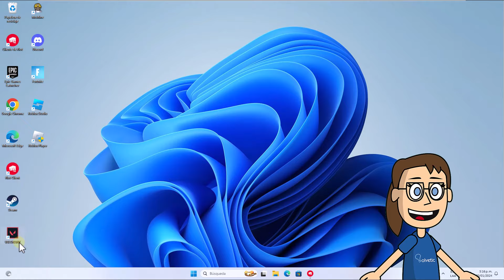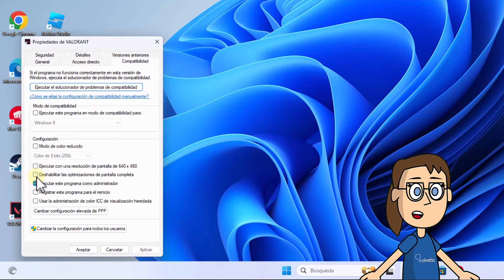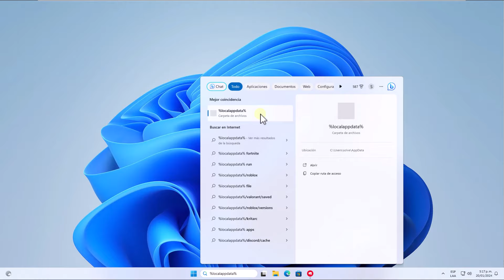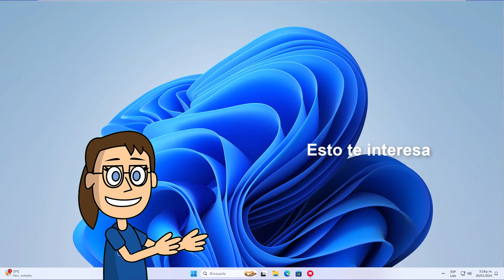VALORANT FAILED to LAUNCH Español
En este video de Solvetic, abordaremos un problema que algunos de ustedes pueden haber experimentado: "VALORANT FAILED to LAUNCH Español". Sabemos lo frustrante que puede ser cuando tienes ganas de jugar Valorant y te encuentras con este error que impide que el juego se inicie correctamente.

En esta guía completa en español, te proporcionaremos soluciones efectivas para abordar el problema de "VALORANT FAILED to LAUNCH" y permitirte volver a disfrutar de este emocionante juego sin inconvenientes. Exploraremos las posibles causas detrás de este error y te ofreceremos instrucciones paso a paso para resolverlo.

En Solvetic, comprendemos la importancia de una experiencia de juego sin problemas y estamos aquí para ayudarte a superar los obstáculos técnicos.

Así que, si alguna vez te has enfrentado a este error al intentar jugar Valorant, ¡has llegado al lugar adecuado!

 》CAPÍTULOS《

00:00 Introducción
00:43 Cómo reparar error Valorant failed to launch ajustando acceso directo
01:14 Cómo reparar error Valorant failed to launch desde Servicios
02:00  Cómo reparar error Valorant failed to launch borrando carpeta